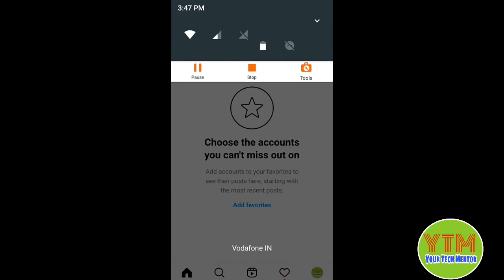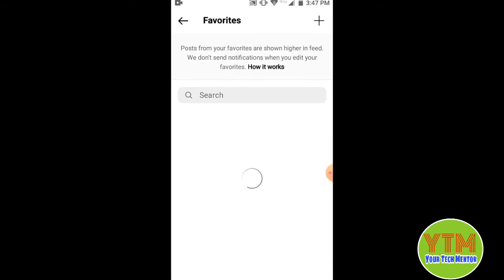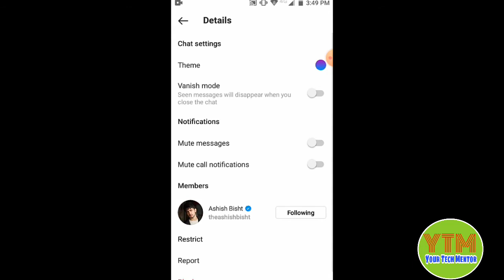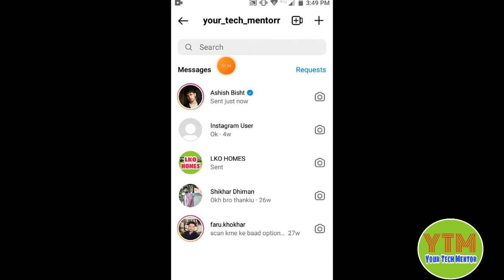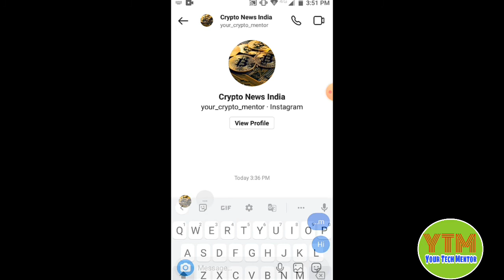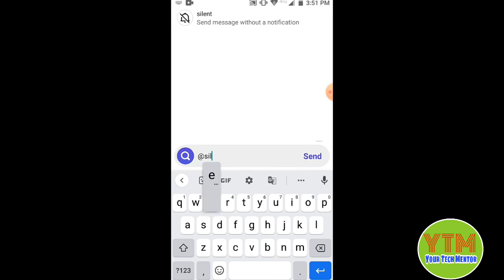Top 5 New Instagram Update And Features🔥 2022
In this video I'm going to tell you about top 5 new instagram update and features.